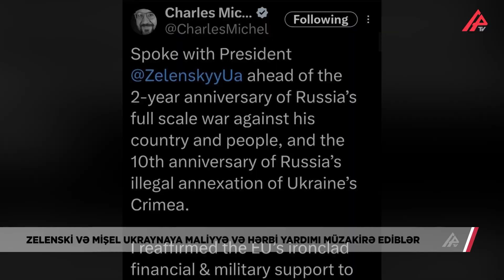Rusiya Donetskin kəndini atəşə tutub, ölən var – APA TV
Rusiya Silahlı Qüvvələri Ukraynanın Donetsk vilayətinin Konstyatınopolske kəndini atəşə tutub. Nəticədə bir nəfər ölüb,  dördü yeniyetmə olmaqla doqquz nəfər yaralanıb. Eyni zamanda, bir neçə evə zərər dəyib. Bu barədə regionun dövlət administrasiyasının başçısı teleqramda deyib.

Bu arada Avropa İttifaqı Şurasının Prezidenti Şarl Mişellə Ukrayna lideri Volodimir Zelenski arasında telefon danışığı olub. Bu barədə Mişel “X” hesabında məlumat verib. Onun sözlərinə görə, Zelenski ilə telefon danışığı Rusiyanın Ukraynaya genişmiqyaslı hərbi müdaxiləsinin ildönümünə həsr olunub. Tərəflər Krım yarımadasının işğalının 10-cu ildönümünü də müzakirə ediblər. “Rusiya Ukraynada demokratiya alovunu heç vaxt söndürə bilməyəcək. Ukraynanın müqəddəratı Avropa İttifaqındadır” deyə avropalı siyasətçi vurğulayıb.